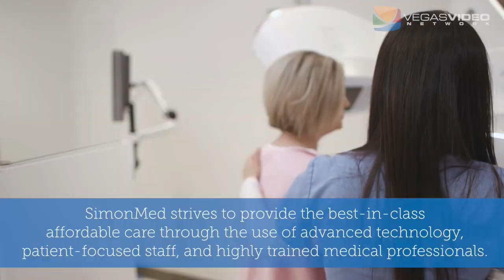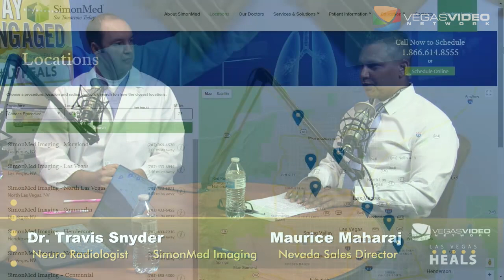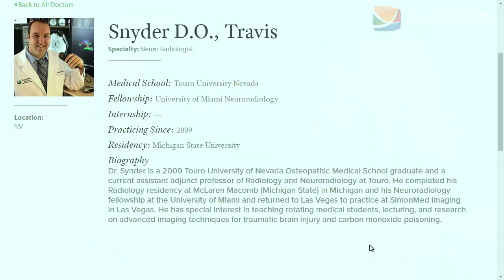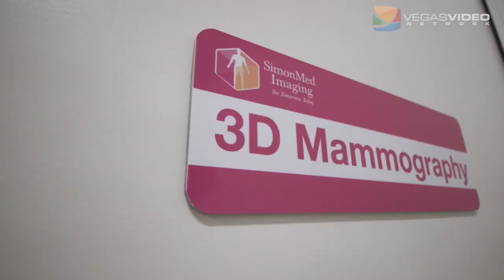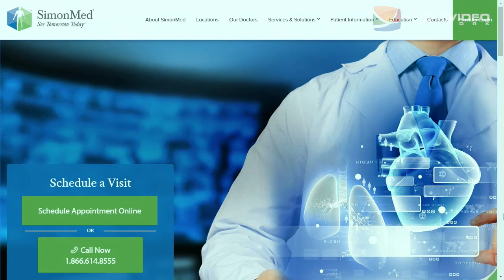Affordable Medical Imaging with SimonMed Imaging - IM #033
Affordable Medical Imaging with SimonMed - IM #033

Maurice Maharaj, Nevada Sales Director and Dr. Travis Snyder, Neuro Radiologist join Doug on set to discuss how SimonMed Imaging specializes in using the newest diagnostic imaging technologies and bringing them to the community in an affordable and accessible way. SimonMed Imaging is one of the largest outpatient medical imaging providers and largest physician radiology practices in the United States with seven locations in Las Vegas.